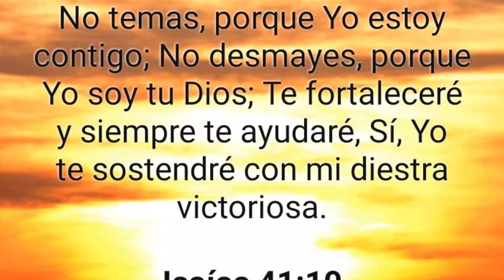INCREIBLE Miren Todo El DINERO Que PERDERA Tatis Jr Por La Suspensión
La noticia de la suspensión del campocorto de los Padres de San Diego Fernando Tatís Jr. tiene conmocionada a la MLB.

Entre los seguidores del equipo - y también algunos jugadores - hay mucha decepción. El dominicano de 23 años de edad no disputó un solo partido de esta temporada de Grandes Ligas.